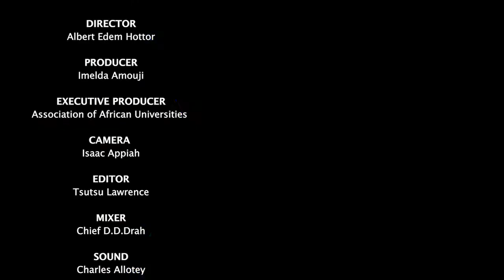AAU TV News Special Edition - Addressing Streetism in Ghana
AAU TV News Special Edition brings you a comprehensive breakdown on Addressing Streetism in Ghana.(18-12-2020)